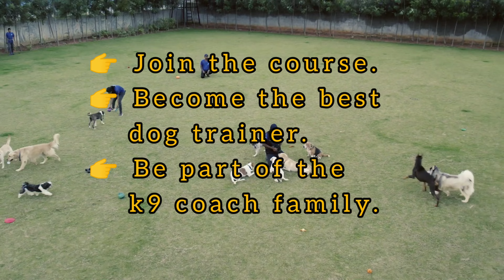Dog training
advance dog training course. Become a professional dog trainer. learn from the best academy in India.